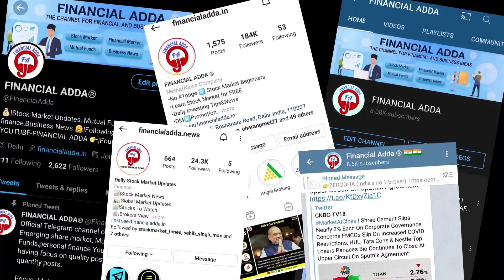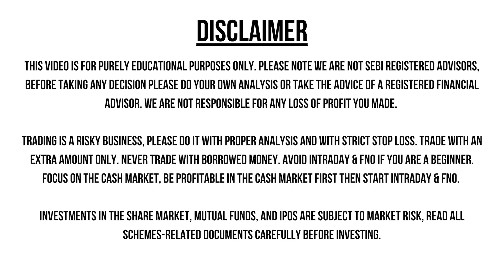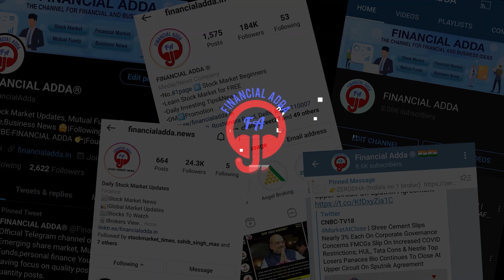CYIENT DLM IPO REVIEW | Apply or Avoid ? | GMP Update ?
Click the below ⬇️link to order stock market related products.

Paytm Money Free 🆓 Demat + Trading A/C

Dhan Free A/c Opening

🎁🎉OFFERS🎁🎉

1. 20+ Stock Market E Books
2. Lifetime queries solve
3. Get entry to our Client Whats App Group for one year.

After opening your demat account with any of above broker kindly send your client I'd & registered mobile number and send us to 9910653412.